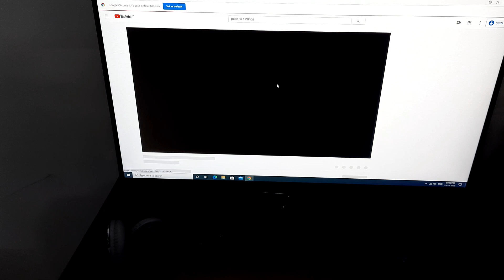Building our Own PC at home😧 ||Mehar' Diwali/Birthday Gift🎁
Mehars wish has finally come true. We bought a new PC and build it our self😱. Witness it all in this video. He was dreaming to buy a gaming video for about 4 years now but it's finally here. He builds it whole by himself. Jump into the video and join him in his joy🥳

Our channel is all related to vlogs, challenges, pranks and fun times with each other. DON'T FORGET TO HIT THE "🔔" SO YOU ARE NOTIFIED EVERY TIME OUR NEW VIDEO GOES LIVE.